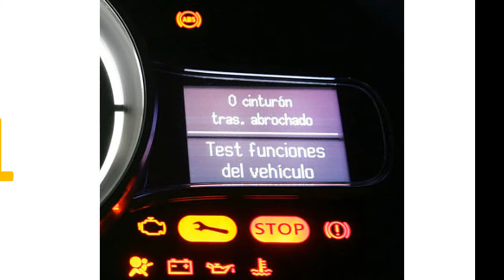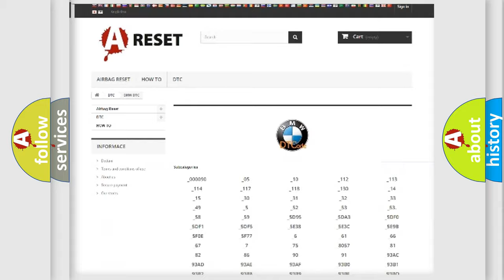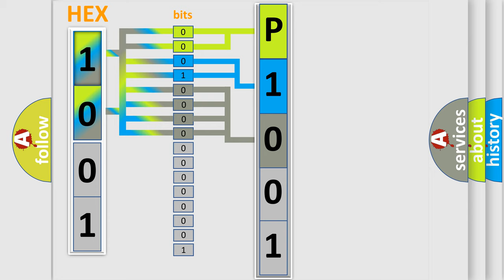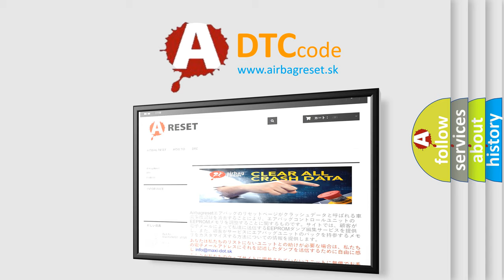DTC BMW P1001 Short Explanation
Contents:
0:21 Basic DTC analysis according to OBD2 protocol standard.
1:48 Insight into programming
2:58 A diagnostically understandable description of the Diagnostic Trouble Code
3:05 Basic error definition

Make:
BMW
Code:
P1001
Definition:
Valvetronic (VVT) Limp Home Request High Input
Description:
After 500ms the there is detected a short to battery voltage. If there are simultaneous CAN faults detected, Terminal 15 is probably open at VVT-SG, otherwise check Kb-B.
Cause:
Resolve the primary fault.